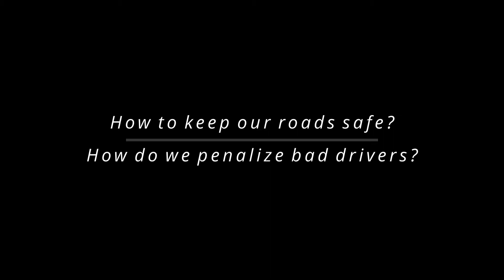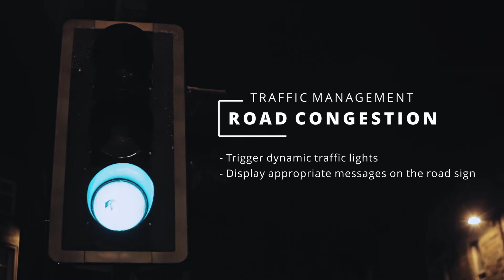iQ-Roads | Intelligent Traffic and Road Management System | Artificial Intelligence | iOmniscient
iOmniscient’s iQ-Roads is a complete solution that provides capabilities that improve the overall traffic experience in many dimensions. The system includes a comprehensive set of unique patented features such as:

⭐️ Traffic monitoring
⭐️ Incident detection
⭐️ Event-based recording (alerting through alarms)
⭐️ Accurate vehicle speed detection
⭐️ License plate recognition

Our system reduces traffic bottlenecks by alerting timely actions on pedestrians or bicycle trespassing on highways, illegal parking, and fallen debris even when it is obscured for periods of time by moving traffic.